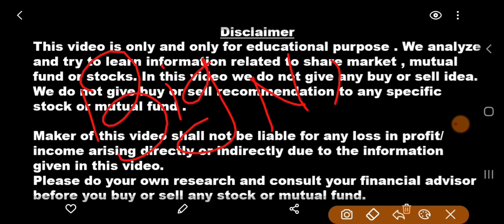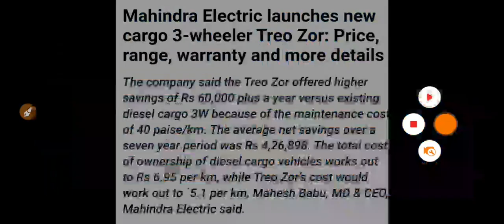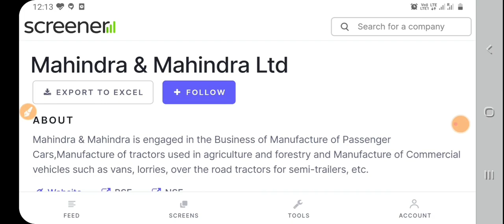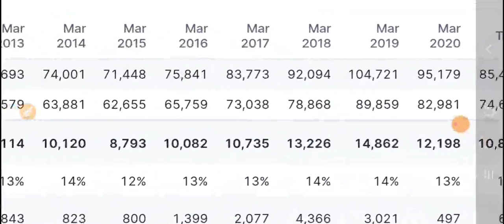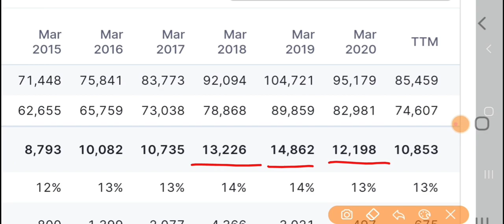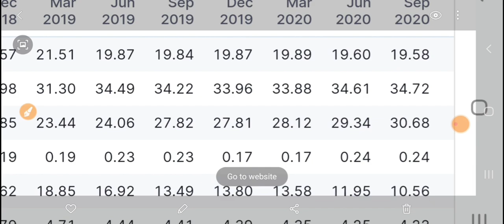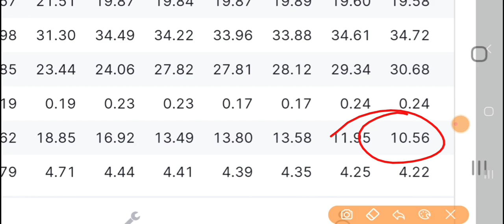Electric Vehicle का Time है एक भी शेयर मत बेचना Electric Vehicle launched In India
Follow the link to open Demat & Trading Account With Angel Broking. Zero brokerage

Upcoming Bonus and Dividend l 1:3 का Bonus और ₹49 का Dividend l Larest share market News

₹ 5 का Debt Free penny Multibagger Pharma Stock for high Return 3 साल में 11 गुना Return

9 को आ रहा धमाकेदार IPO 60 देशों में फैला कारोबार ₹15000 से करोड़पति BIG IPO LATEST NEWS

BIG NEWS 1000 पे 1200 शेयर Free और ₹105 Dividend । Latest Bonus और Dividend का धमाका

2 शेयर बता रहा हूं जबरदस्त Result 6 गुना Profit करोड़पति तो नहीं लखपति जरूर बनाएंगे

Upcoming Bonus and Dividend in Nov 2020 Ex date 03 Nov to 18 Nov 20 l ₹ 230 Dividend